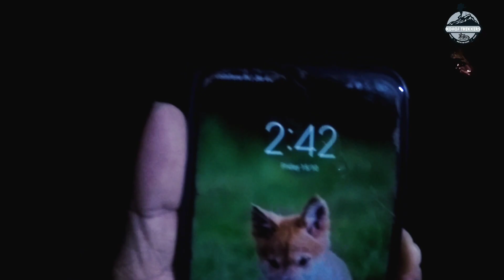कोहोज ट्रेकर्स ची विजयादशमी....🙏 आधी तोरण गडाला मग माझ्या घराला | Kohoj Fort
Kohoj Fort Trek
दसरा सण मोठा, नाही आनंदाला तोटा !!

पहिल तोरण गडाला मग घराला !! याचे पालन करण्या साठी कोहोज ट्रेकर्स वाडा यांनी कोहोज किल्ल्यावर पुजन करुन महादरवाजाला तोरण बांधून दसरा सन साजरा केला... या मधे त्यांना साथ लाभली ती

 टीम कोहोज पालघर व

टीम दातेगड सातारा...

video Credit :-